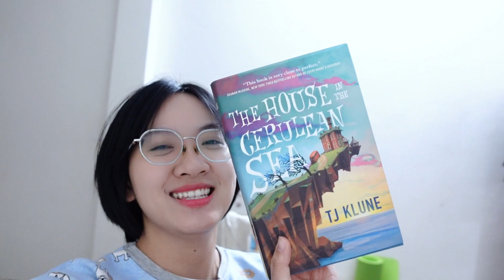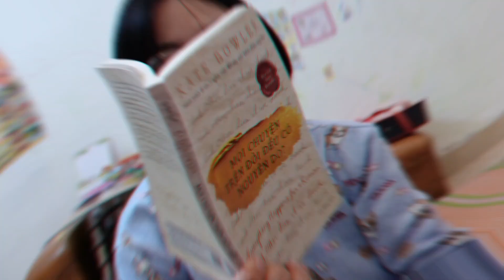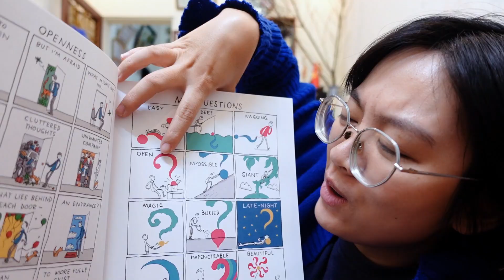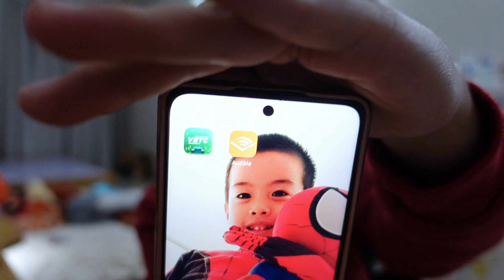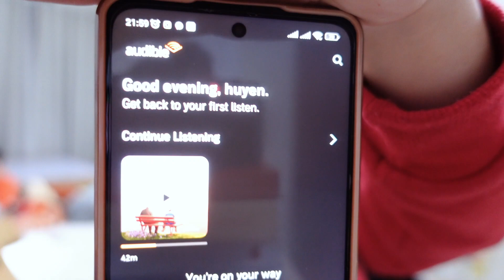Huỳn béo đọc gì trước Tết??? Và Chúc mừng năm mới️🎉️🎊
Chúc các bạn năm mới vui vẻ, đọc nhiều sách hay và đa dạng nhaaaa
Liên lạc với mình tại:
— socials